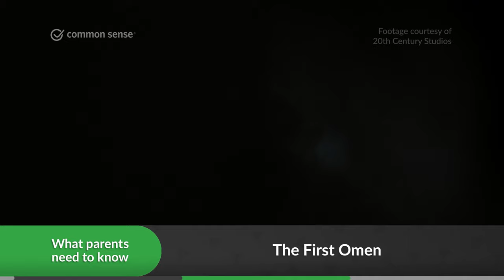Just how intense are the unholy scares in The First Omen? | Common Sense Movie Minute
Is The First Omen OK for your kids? Watch our video to see what Common Sense says about the film's messages, violence, language, and more.

Cast: Nell Tiger Free, Maria Caballero, Nicole Sorace
Director: Arkasha Stevenson
Studio: 20th Century Studios
MPAA rating: R